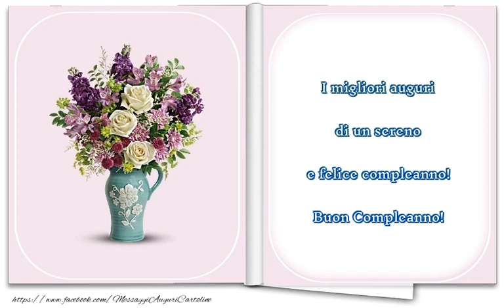Buon Compleanno!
I migliori auguri di un sereno e felice compleanno! Buon Compleanno!